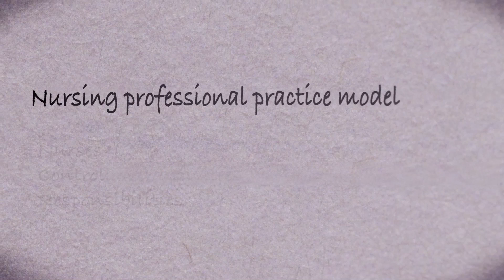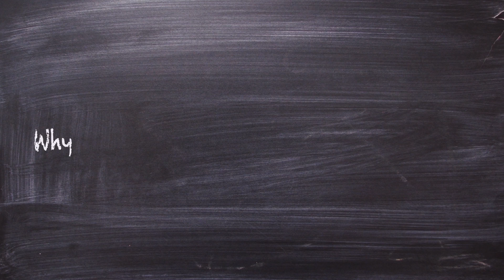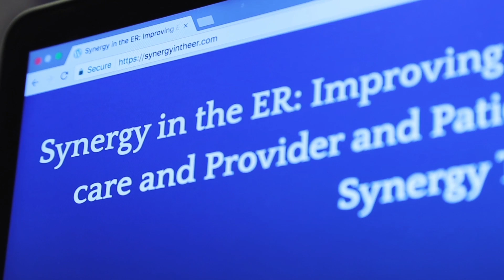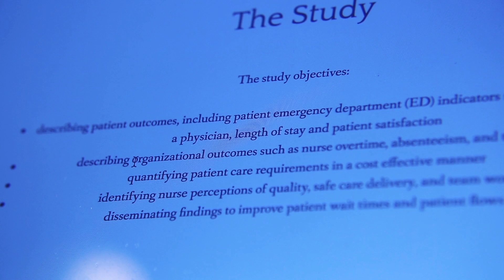Synergy Tool Explained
SHRF-funded researchers Joan Wagner, Lois Berry and Sonia Udod explain their Collaborative Innovation Development grant project examining the use of the Synergy Tool to better inform emergency department patient care delivery and nurse workload management.